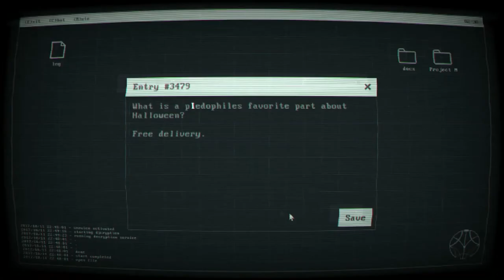Sorry, James - Announcement Game Trailer - Nintendo Switch | AVYA